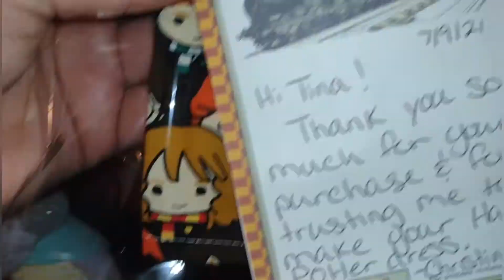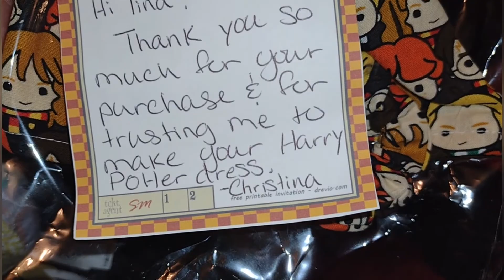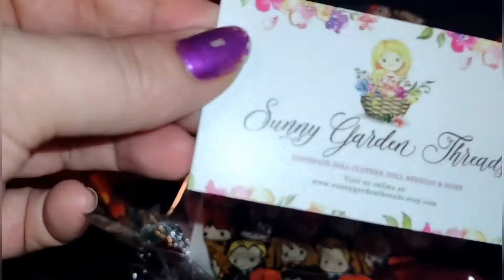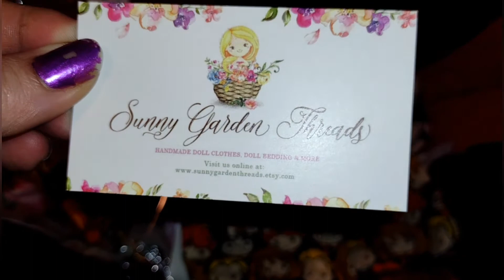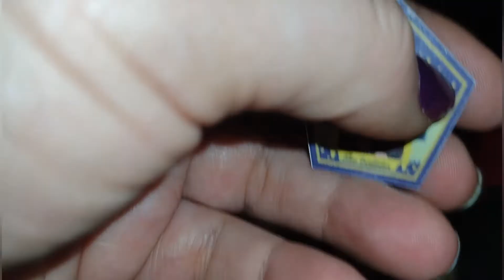American girl doll Haul/ opening packages/ etsy